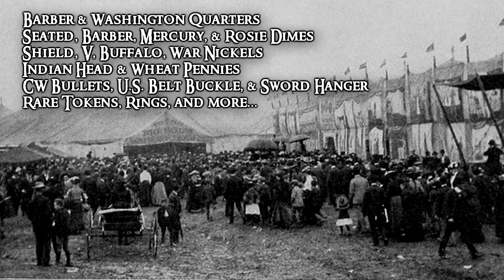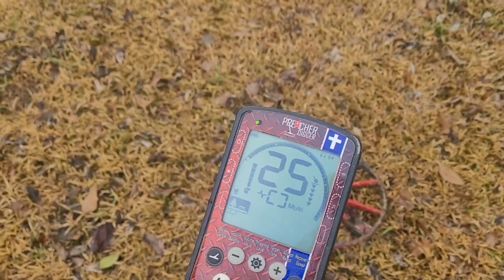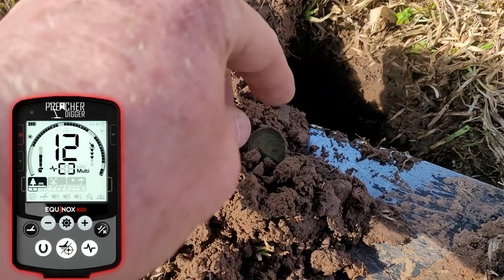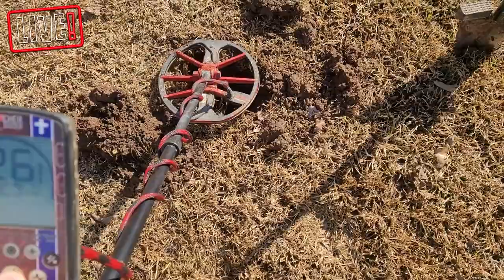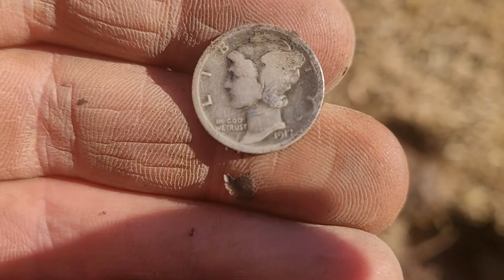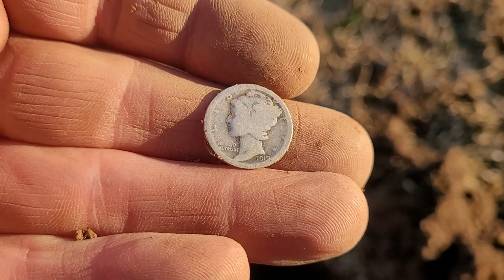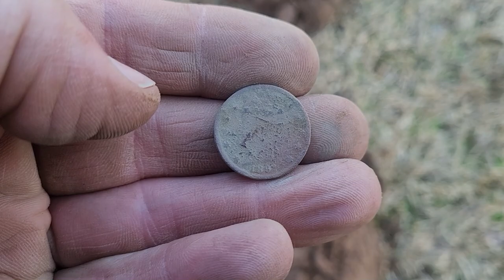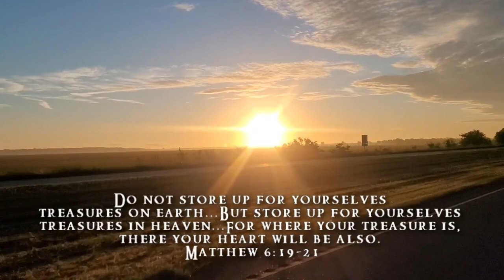The Show is About to Begin! | Metal Detecting for Old Coins and Relics at an Old Circus Grounds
This time on Preacher Digger!  “The Show is About to Begin!  In this episode, I meet up with a friend and go back to Central Louisiana and detect an early 1900’s circus grounds, and we dig some old coins, relics, and Civil War Bullets!  I hope you enjoy Episode 214. Remember, the greatest treasure is not what can be found on earth, it can only be found in heaven!